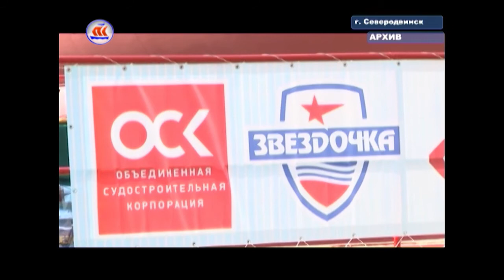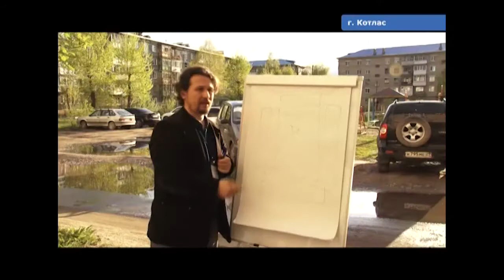07.06.2017 Сейчас в регионе 12:00